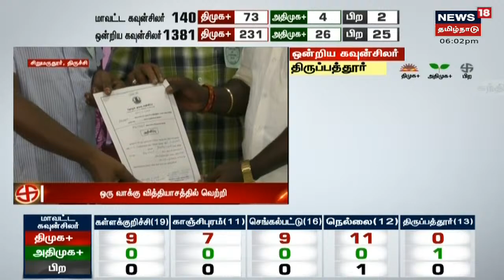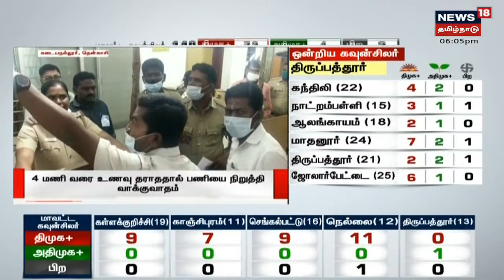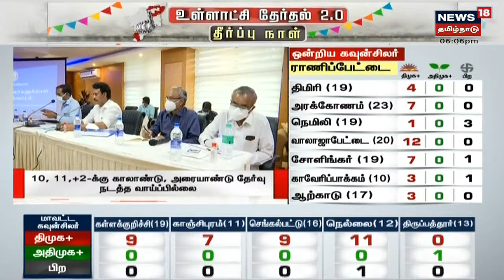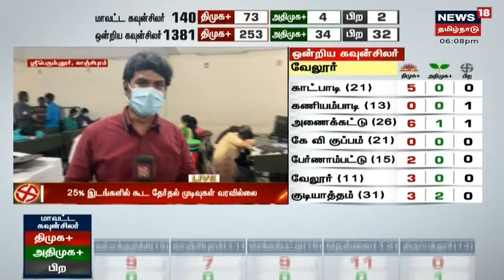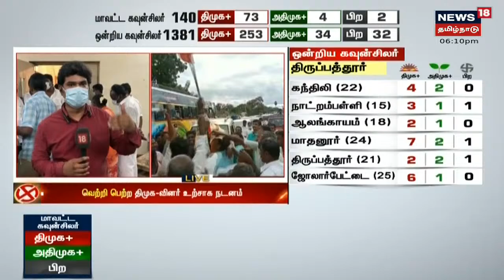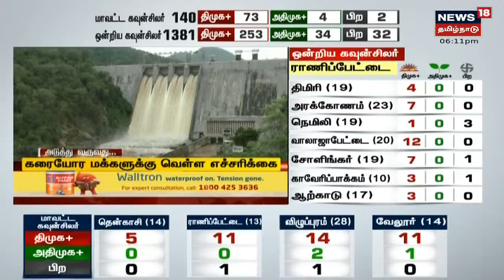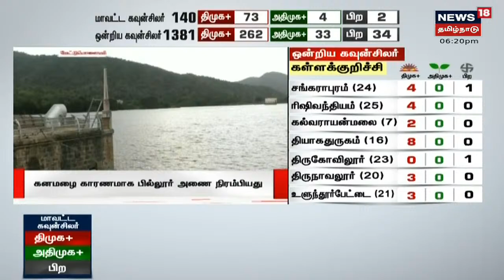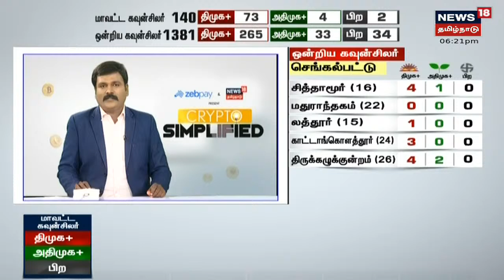மாலை 6 மணி முக்கியச் செய்திகள் | Today 6 PM Tamil News | News18 Tamil Nadu | Thu Oct 12 2021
00:12 - தற்போது வரை திமுக கூட்டணி முன்னிலை
00:58 - 1 வாக்கு வித்தியாசத்தில் ஊராட்சி மன்ற தலைவரான கடல் மணி
01:27 - தேர்தல் முடிவுகளை அறிவிப்பதில் தாமதம் - அதிமுகவினர்
01:47 - தாதாபுரத்தில் அதிமுக வேட்பாளர் வெற்றி
 02:13 - விஜய் மக்கள் இயக்கத்தினர் 49 பேர் வெற்றி
02:34 - குடிநீர் வழங்காததால் வாக்கு எண்ணிக்கை நிறுத்தம்